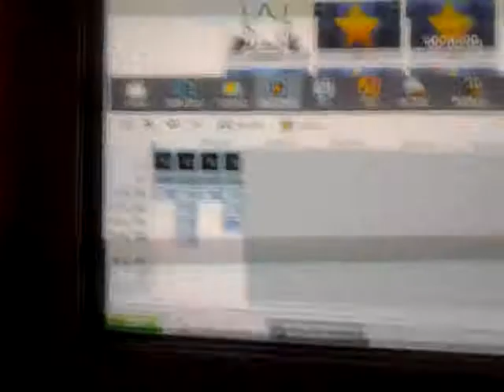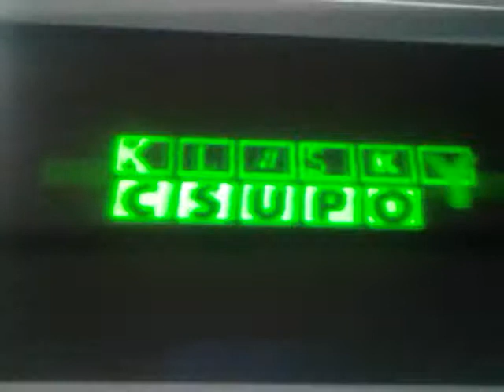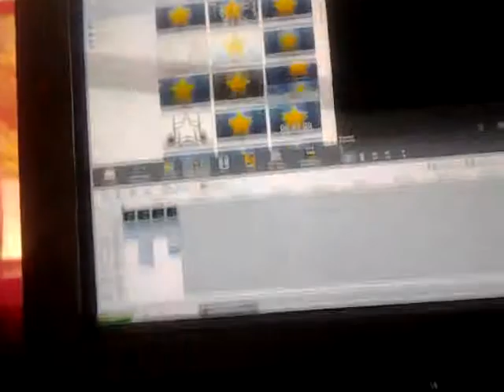Reverse Klasky csupo effects